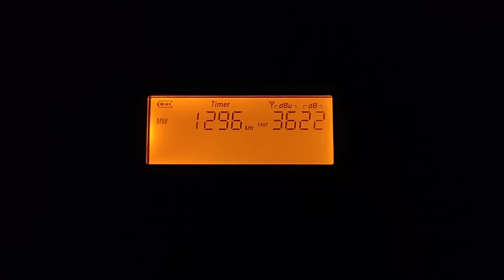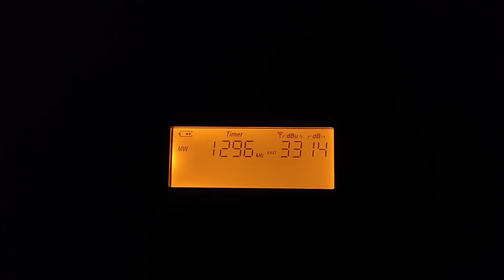17/12/2021 [MW DX] CRI MW 1296 kHz Vietnamese Received in Langkawi, Kedah 🇲🇾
• Radio Station : China Radio International
• Power : 600 kW
• Frequency : MW 1296 kHz
• Transmission Location : NRTA Transmitting Station 501, Pingdingshan, Siyi Village, Anning City, Kunming, Yunnan Province 🇨🇳
• QTH : Langkawi Island, Kedah State 🇲🇾
• Distance : 2,067 KM
• Language : Vietnamese
• Date : 17 December 2021
• Receiver : XHDATA D-808 (DSP)
• Propagation : Skywaves